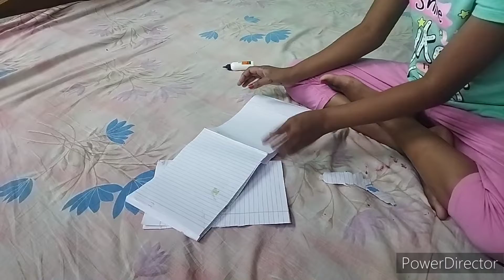Paper dool house 🏠@Roshni kumari